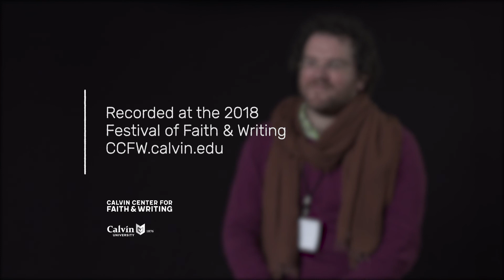CCFW Presents Marginalia: Pádraig Ó Tuama on Resisting Singularity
Pádraig Ó Tuama is the staff poet and theologian at The On Being Project, and hosts their Poetry Unbound podcast. He was formerly a leader of the Corrymeela Community in Northern Ireland, and has worked in conflict resolution in Ireland, Africa, and the Middle East. In 2018, he spoke at the CCFW's biennial Festival of Faith & Writing, where this interview was recorded.